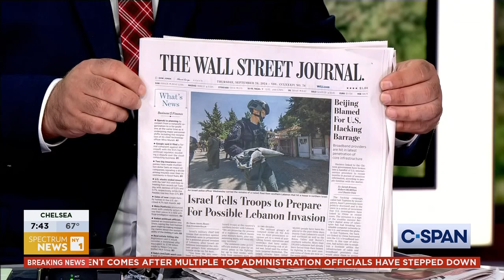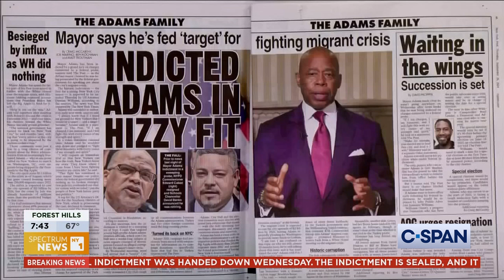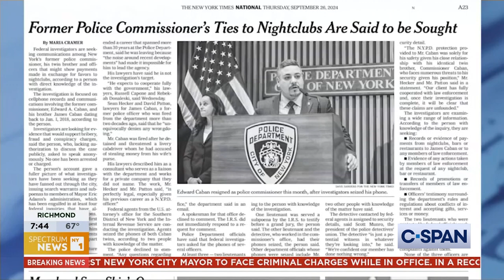Eric Adams NYC Mayor indicted headlines as seen this morning on Spectrum News NY1 (9-26-2024)